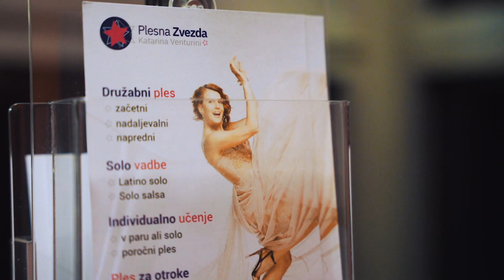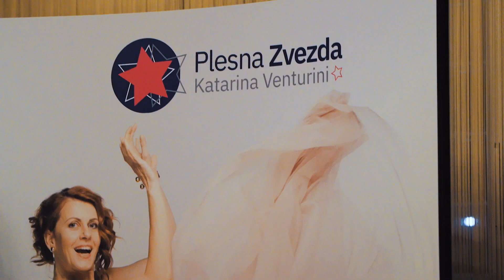Prestopni ples 29. februarja 2020 v Plesni zvezdi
Vas zanima kako izgledajo PLESI v Plesni zvezdi?

V Plesni zvezdi radi prirejamo TEMATSKE PLESE.
V preteklih letih smo za vas že organizirali JESENSKI in MARTINOV ples, BOŽIČNI in NOVOLETNI ples, PUSTNI in SPOMLADANSKI ples.
Vsako plesno leto izberemo nekaj preteklih tematik, ki so že preizkušene in dodamo kakšno novo s katero popestrimo našo plesno ponudbo in dogajanje v Plesni zvezdi.
Na plesih ne manjka ODLIČNE PLESNE GLASBE, okusno izbrane PIJAČE in PRIGRIZKOV. Pomembno nam je, da imajo naši obiskovalci v garderobi dovolj prostora, da se preobujejo in preoblečejo ter dovolj prostora na plesišču. V našem zimskem vrtu najdete prostor za kratek počitek in druženje. Vsak ples popestrimo z MINI PLESNO LEKCIJO, ki je presenečenje večera.
Plesi se dogajajo med plesno sezono ob izbranih sobotnih večerih. Pričnejo se ob 20:00 in trajajo dokler se ne naplešemo.